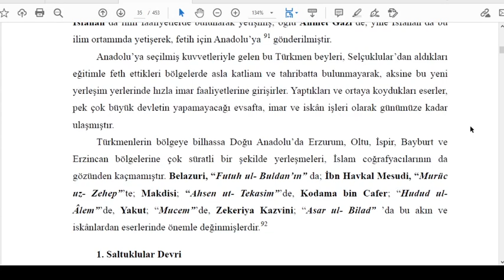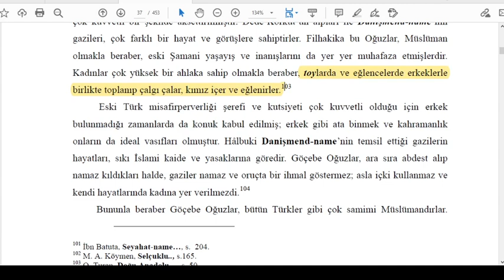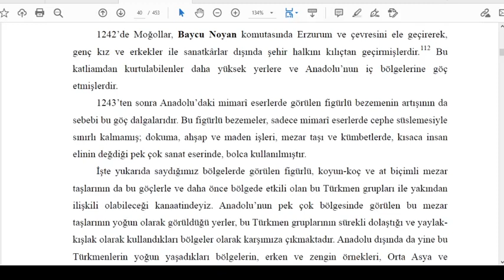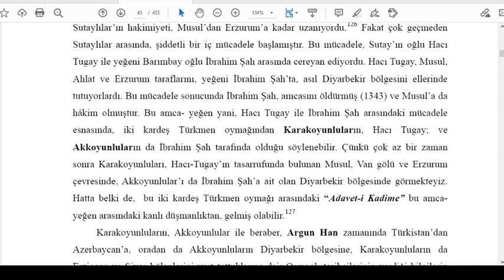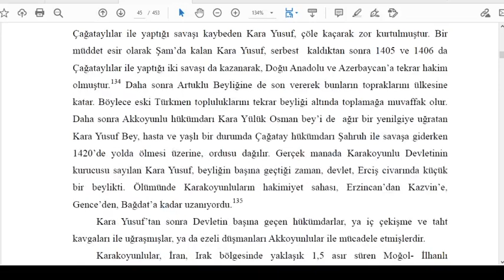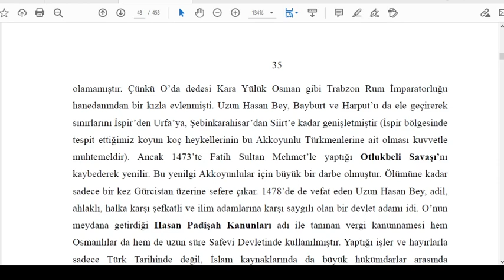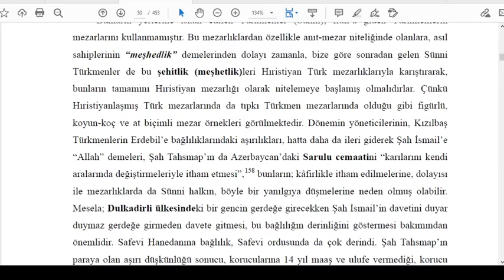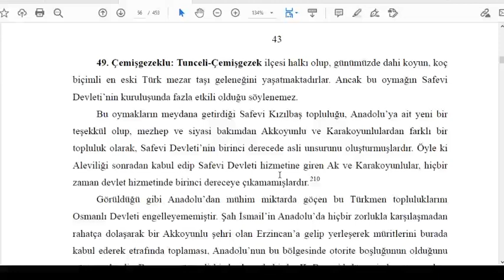ERZURUM VE ERZİNCAN ÇEVRESİNDE KOYUN, KOÇ VE AT BİÇİMLİ MEZAR TAŞLARI VE SANAT TARİHİNDEKİ YERİ 1